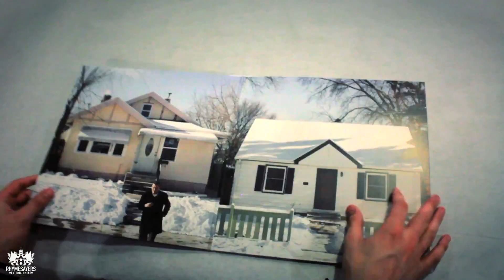Hands On: Atmosphere - Southsiders